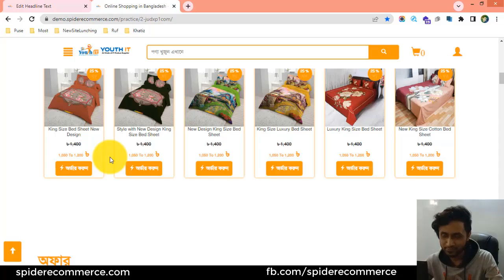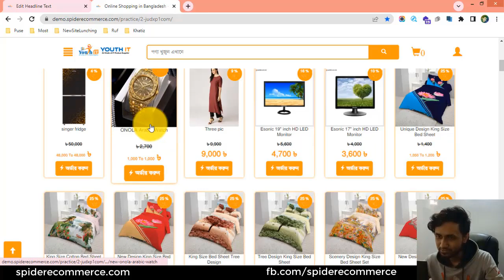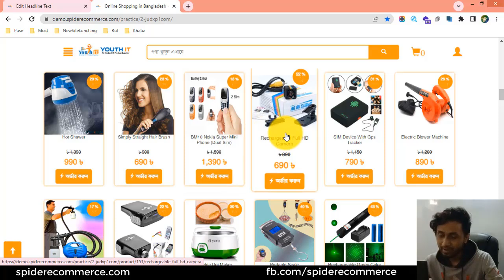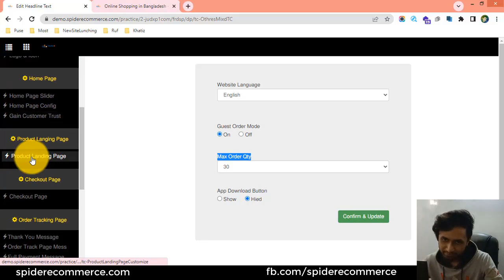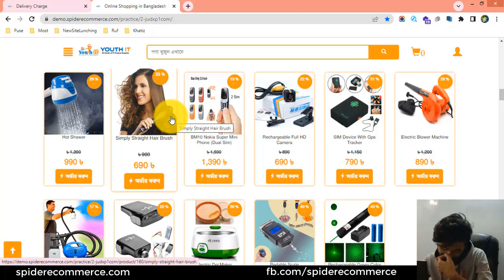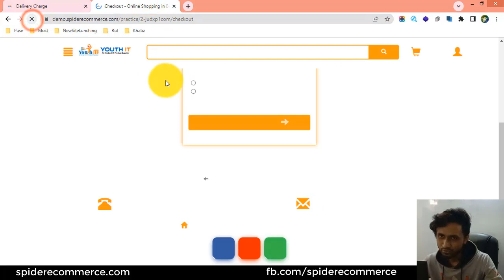23-সর্বনিম্ন অর্ডার অ্যামাউন্ট সেট করা শিখুন আপনার ই-কমার্স ওয়েবসাইটে | eCommerce website bangla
23-সর্বনিম্ন অর্ডার অ্যামাউন্ট সেট করা শিখুন আপনার ই-কমার্স ওয়েবসাইটে   | eCommerce website bangla tutorial | Spider eCommerce Website - eCommerce Website Theme Customization

23-Minimum Order Amount Set of your eCommerce website - eCommerce Website Theme Customization of Spider eCommerce - Multiproduct Online Shop Theme

Welcome to another informative tutorial in our eCommerce website theme customization series! In today's video, we will be discussing an important feature that can significantly impact your online store's profitability - setting a minimum order amount.

Implementing a minimum order amount on your eCommerce website is a strategic decision that can help you maximize your revenue and ensure efficient order processing. By setting a minimum threshold for order values, you can streamline your operations, optimize shipping costs, and drive higher average order values.

In this tutorial, we will guide you through the process of setting a minimum order amount on your eCommerce website. We will cover various aspects, including the rationale behind implementing a minimum order requirement, the benefits it offers, and the practical steps to configure this feature.

First and foremost, we will discuss the reasons why setting a minimum order amount is beneficial for your eCommerce business. We will explore how it helps you manage overhead costs, increase profitability, and encourage customers to add more items to their cart. Additionally, we will highlight the positive impact on inventory management and order fulfillment efficiency.

Next, we will delve into the practical implementation of the minimum order amount feature. We will demonstrate how to configure this setting on popular eCommerce platforms and custom-built websites. We will provide step-by-step instructions on how to set the minimum order threshold, customize error messages, and handle exceptions or special cases.

Furthermore, we will discuss strategies for effectively communicating the minimum order requirement to your customers. We will explore different approaches such as pop-up notifications, cart reminders, and persuasive messaging that encourages customers to meet the minimum order amount.

Throughout the tutorial, we will share practical tips and best practices to help you optimize your minimum order amount strategy. We will discuss considerations such as customer preferences, market research, and balancing revenue goals with customer satisfaction.

By the end of this tutorial, you will have a solid understanding of the importance of setting a minimum order amount on your eCommerce website and the steps to implement this feature effectively.

Maximize your revenue and streamline your operations with the strategic implementation of a minimum order amount on your eCommerce website. Watch this tutorial and take your online business to new heights!